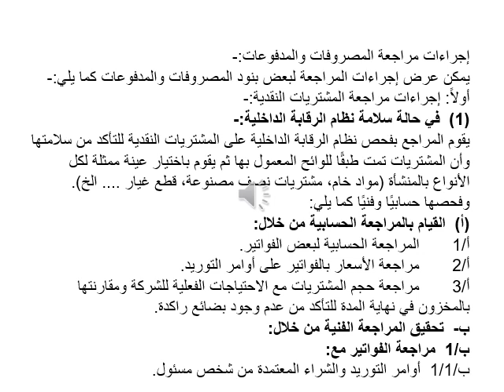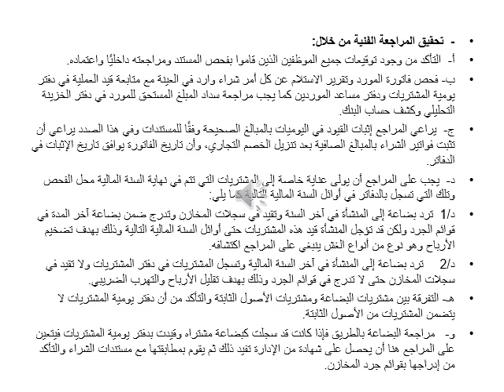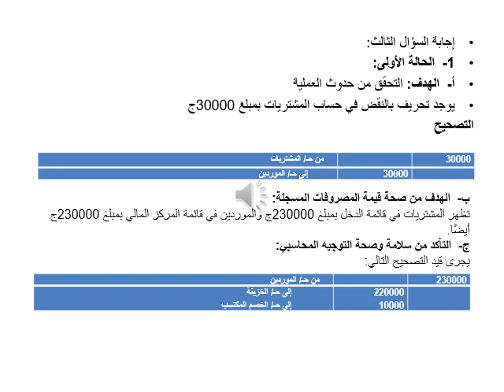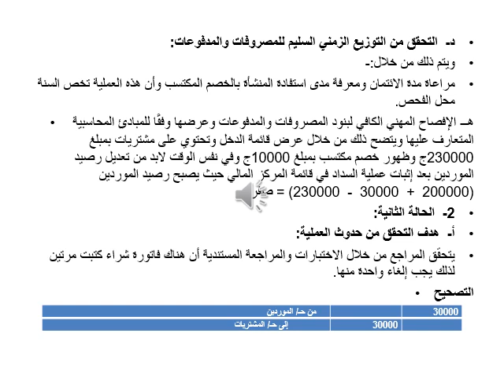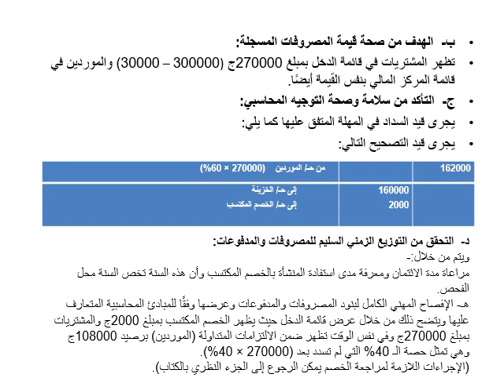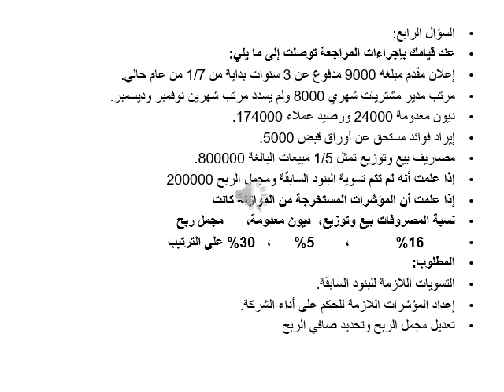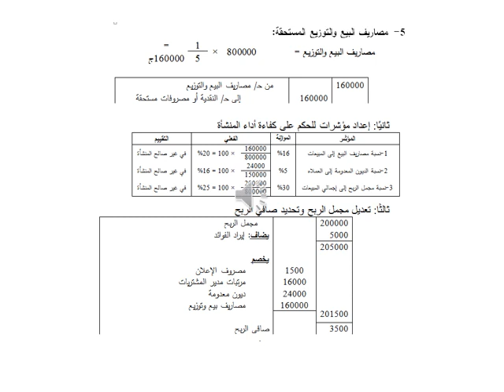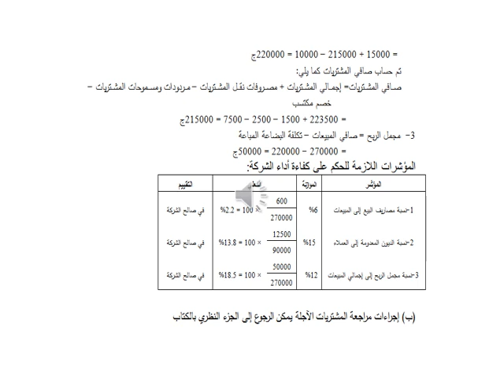مادة مشتركة - أصول المراجعة - د/ عادل أسحق - الفصل 11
مادة مشتركة -  الساعات المعتمدة باللغة العربية - المستوي الثالث - أصول المراجعة - د/ عادل أسحق  - الفصل 11
مادة مشتركة - دبلومة المراجعة - الفرقة الأولي - أصول المراجعة - د/ عادل أسحق  - الفصل 11